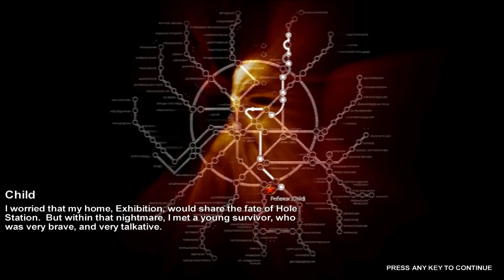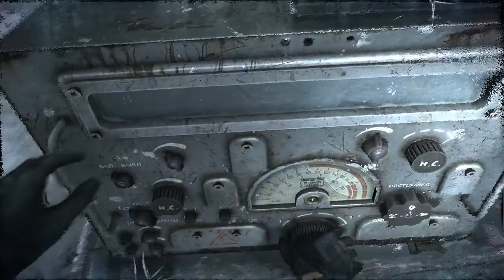Let's Play Metro 2033 Ep.10-Adventures In Metro Babysitting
In this episode of Let's Play Metro 2033, Artyom finds a young boy who has yet to be eaten by the mutants. He decides to take him with him, and protect him from the horde of Lurkers still around. The boy is rather talkative, and will talk our ear off for the entire level. Once we reunite him with his matushka, we must continue up to the surface to deliver's the Children of the Apocalypse's message to Polis. However the Nazi's have taken root on the surface as well, so Artyom has a bit more trouble to deal with than howlers and demons. We manage to get past them and slip into a Nazi-held station.